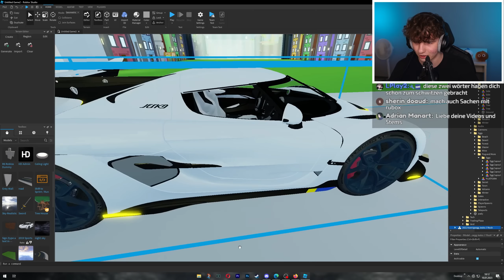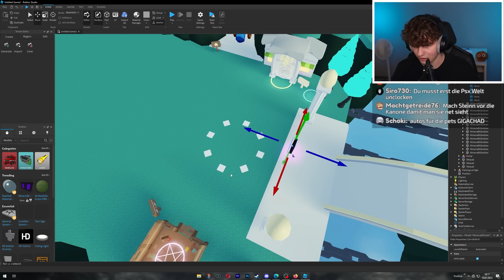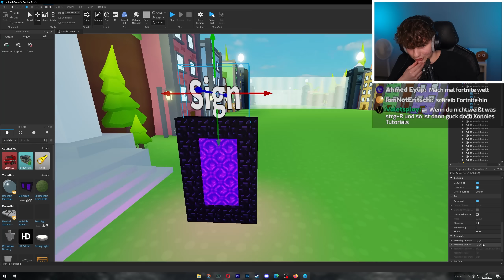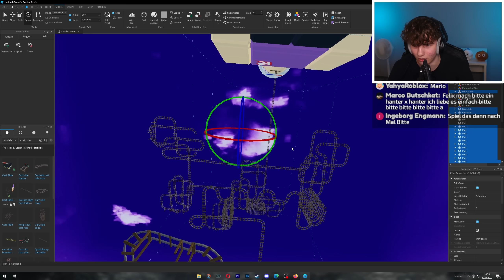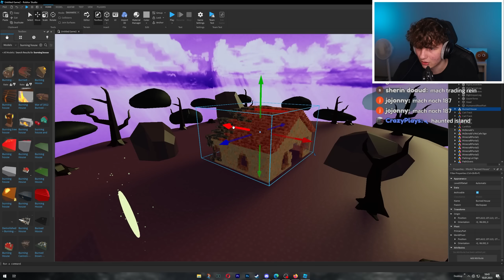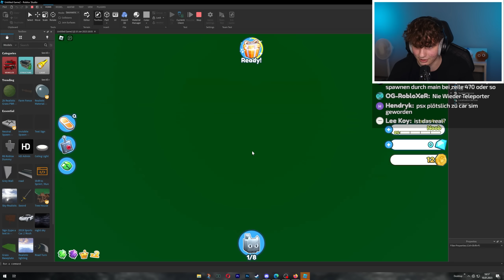PET SIMULATOR X, ABER in BESSER!! - Roblox deutsch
Das Spiel:
Das Game wurde nie öffentlich gepublished und kann somit auch nicht gespielt werden.